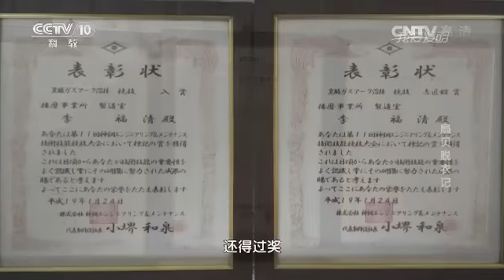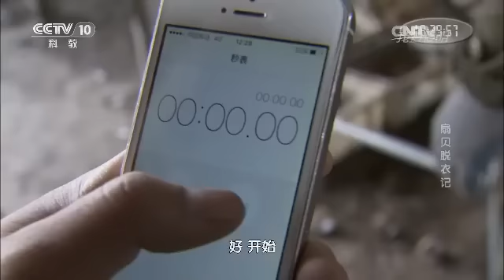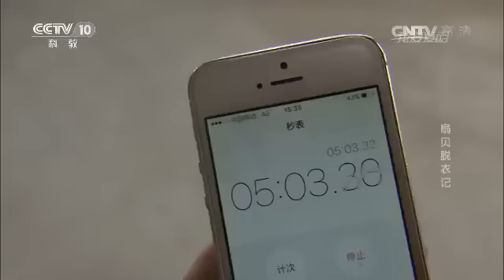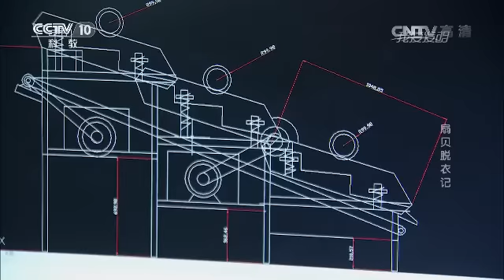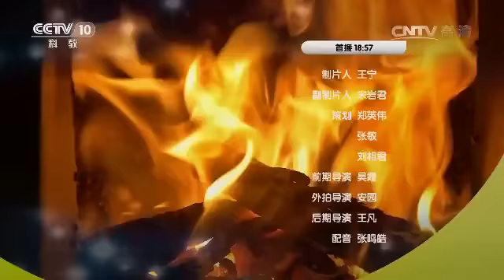20160630 我爱发明 扇贝脱衣记